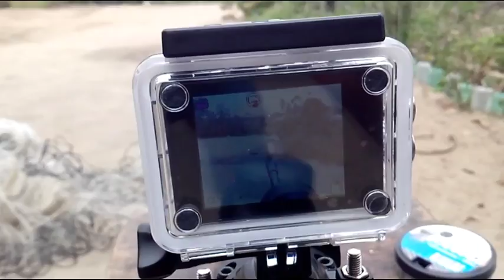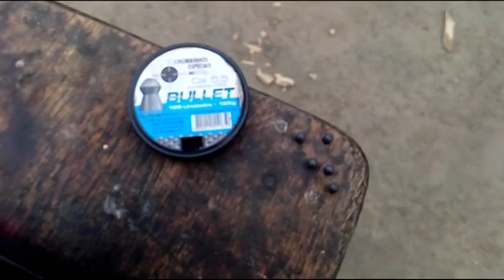Melhor Câmera para filmar caçadas! Adaptada